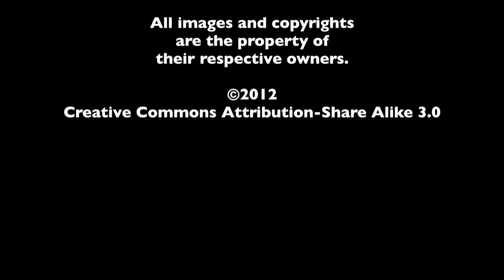DVD Rundown 11-27-2012 - The MacGuffin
Spencer Fornaciari and Greg Thomas of The MacGuffin give their DVD rundown for November 27th, 2012. In this episode they discuss Lawless, Step Up Revolution, Forks Over Knives, and ParaNorman.